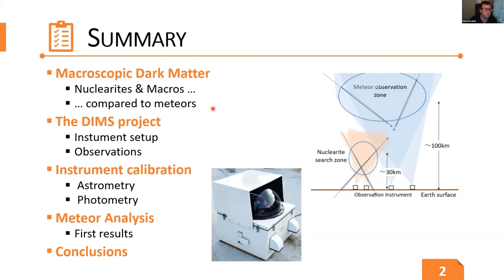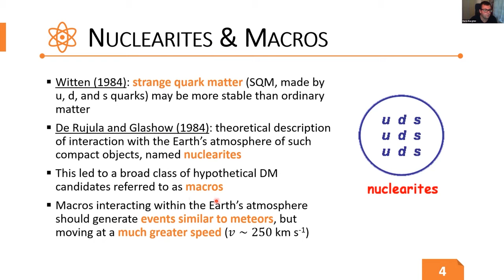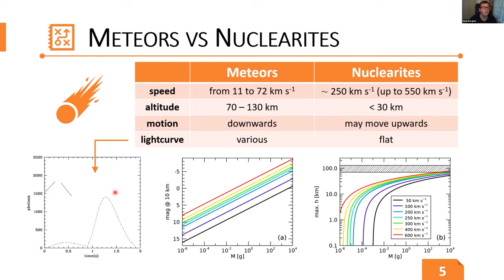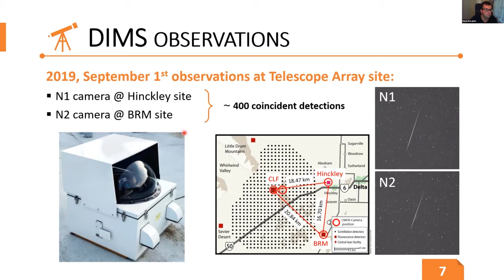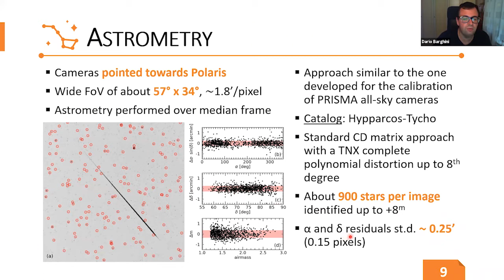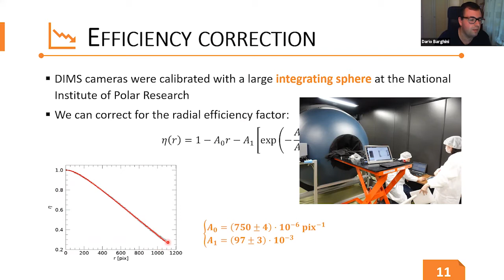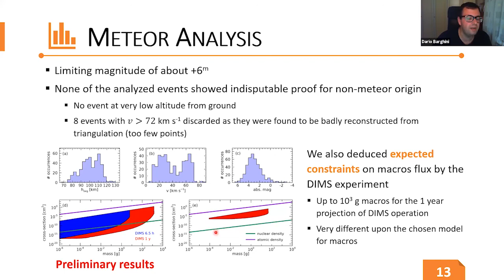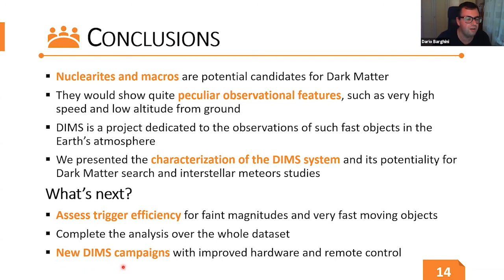Meteor observation with the DIMS project: sensor calibration and first results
Authors: Dario Barghini et al.